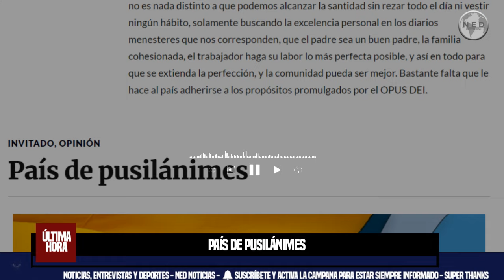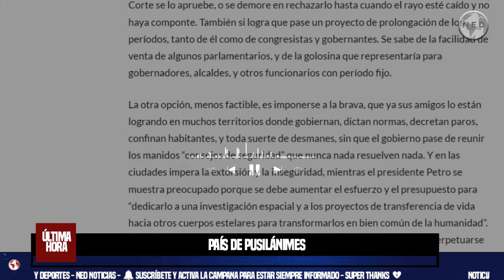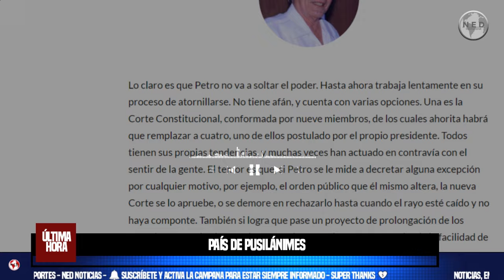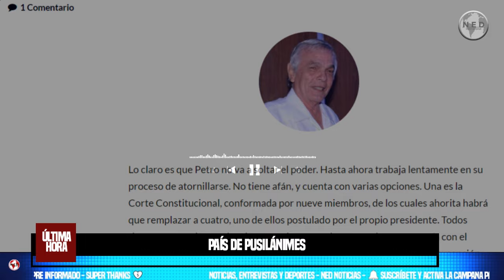PAÍS DE PUSILÁNIMES 📢🟥 Por: Roberto Zabaraín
Lo claro es que Petro no va a soltar el poder. Hasta ahora trabaja lentamente en su proceso de atornillarse. No tiene afán, y cuenta con varias opciones. Una es la Corte Constitucional, conformada por nueve miembros, de los cuales ahorita habrá que remplazar a cuatro, uno de ellos postulado por el propio presidente. Todos tienen sus propias tendencias, y muchas veces han actuado en contravía con el sentir de la gente. El temor es que, si Petro se le mide a decretar alguna excepción por cualquier motivo, por ejemplo, el orden público que él mismo altera, la nueva Corte se lo apruebe, o se demore en rechazarlo hasta cuando el rayo esté caído y no haya componte. También si logra que pase un proyecto de prolongación de los períodos, tanto de él como de congresistas y gobernantes. Se sabe de la facilidad de venta de algunos parlamentarios, y de la golosina que representaría para gobernadores, alcaldes, y otros funcionarios con período fijo.
Por: Roberto Zabaraín